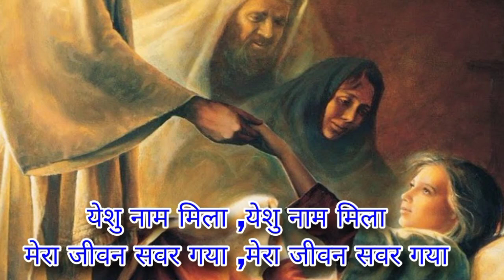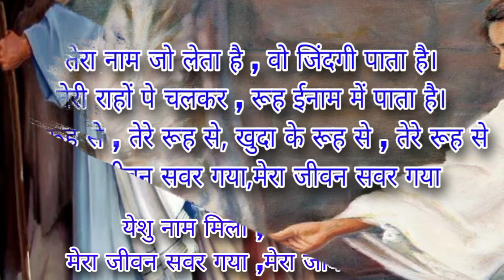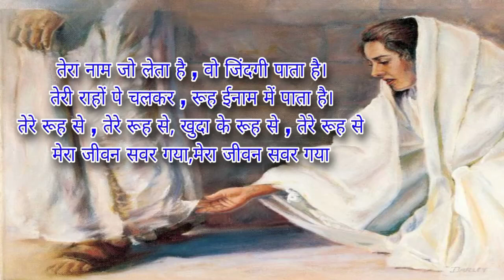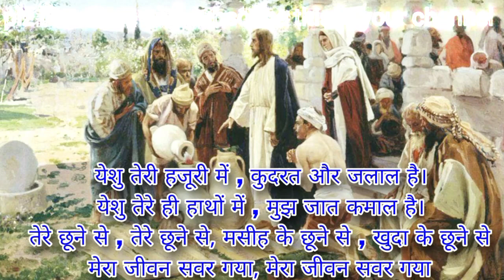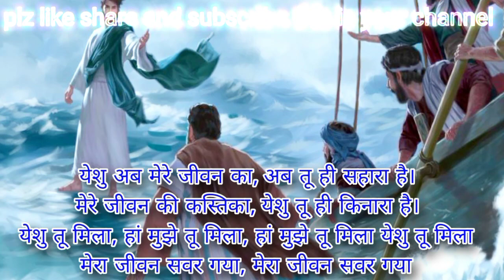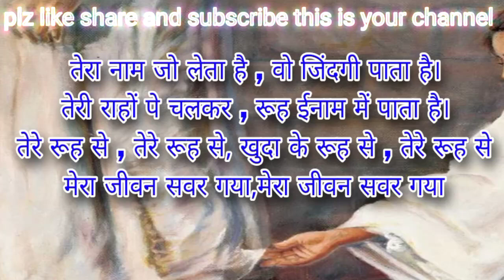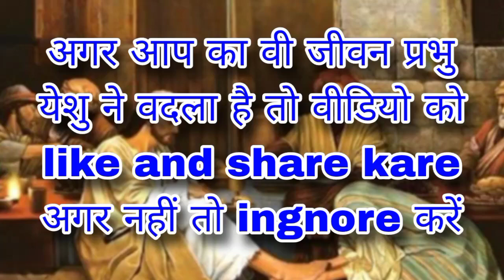🎶येशु नाम मिला मेरा जीवन संवर गया || masih song lyrics in hindi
🎶येशु नाम मिला। yeshu naam mila।jesus song । Christian song। 2023

🎶Well come to this is a your youtube channel👼 SON of Jesus C R presents🎤 masih new song 🎵 ( hindi and punjabi) sunne ke liye channel ko like Share And Subscribe kre you watch a full song this song you blessed and your faimly thank u very much god blessed THANKS FOR WATCHING 📲 👼 📱 SON of Jesus cr Youtube channel🎧🎧🎧

🎤 Jesus new and old song channel in hindi and punjabi🎤

🎶masihi song

Christians song🎵

hd song🎶

2023 christion song🎶

new christian music🎶

new song Masihi geet🎶

AnkurNarulaministries🎸

masihi hd song🎺

🌹Worshiper Bro Christian chander laivi🌹